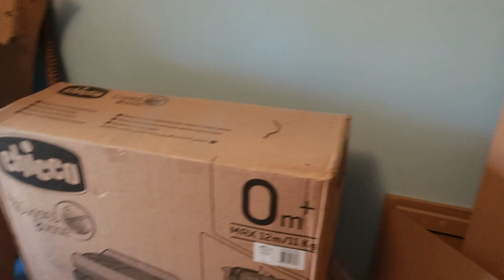O MEU CLOSET E HAUL DE OUTONO | Palanca Noire Vlogs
Decoração do closet, açmoço com amigos e Haul de Outono da Mango

Espero que gostem! Deixa o teu like para eu saber :)